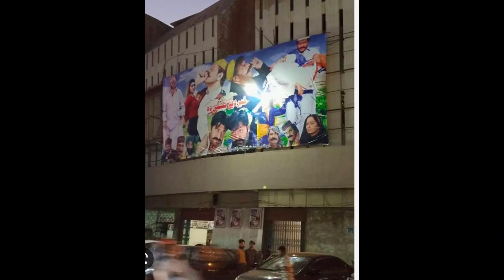jANAN Release Date Change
Release Date Change of new Pashto movie JANAN.